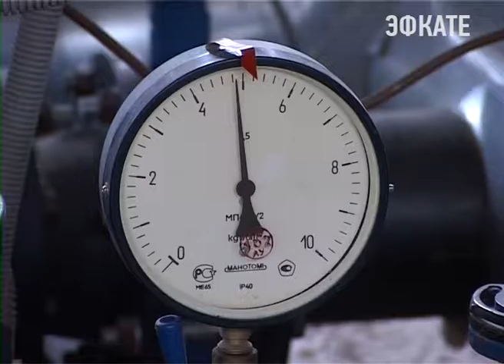В Сочи мусорные баки уберут с центральных улиц Новости Эфкате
Сейчас разрабатывается новая дислокация контейнерных площадок. Об этом стало известно сегодня на совещании по подготовке Сочи к осенне-зимнему сезону, которое провёл первый заместитель главы города Мугдин Чермит.

Улицы Роз, Воровского, Островского, Парковая, Конституции — здесь вывоз мусора ведётся в ночное время, а контейнеры заполняются настолько быстро, что уже идёт речь о том, чтобы поменять их дислокацию. Поскольку выбрасывают мусор и те, кто ежемесячно платит за его вывоз, и те, кто не платит. А это предприниматели, ведущие бизнес в центре Сочи.

Сочи. Новости.
Телеканал Эфкате.